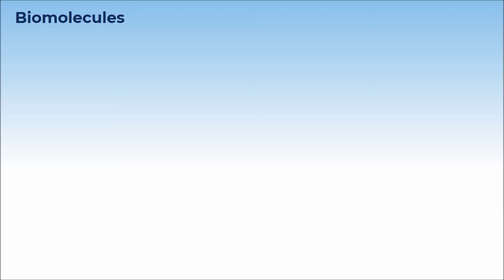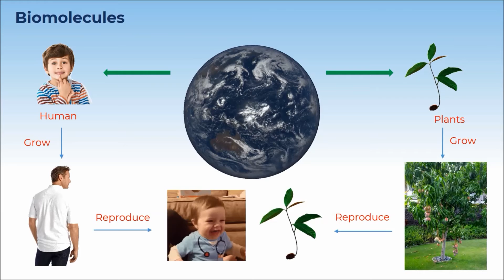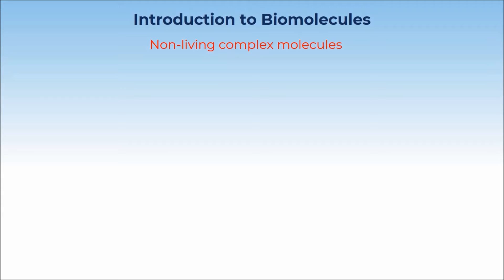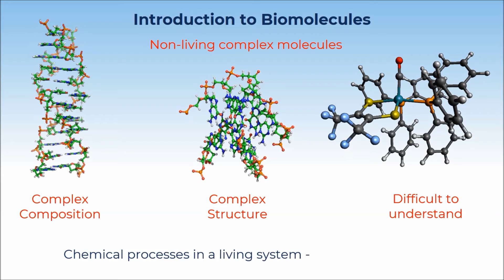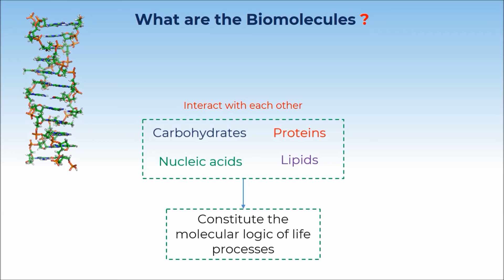1. 12C14.1 CV0 Biomolecules